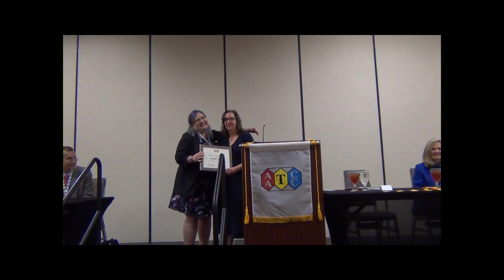2019 AATCC International Conference - AATCC Future Leaders Award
The AATCC Future Leaders Award, presented at the 2019 AATCC International Conference Awards Luncheon, Ft. Worth, TX, USA, April 11, 2019.